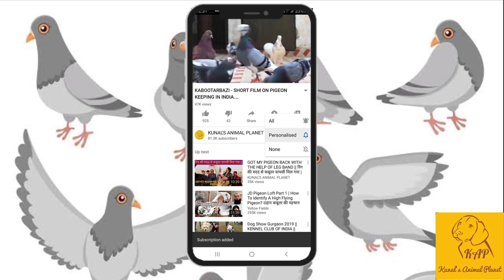MAMO USTAD JI SE EK CHOTI MEETING || MAMO USTAD JI KYA PIGEON FEED DETE HAI ??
KAP PIGEON FEED AT MAMO USTAD JI'S LOFT DELHI ||